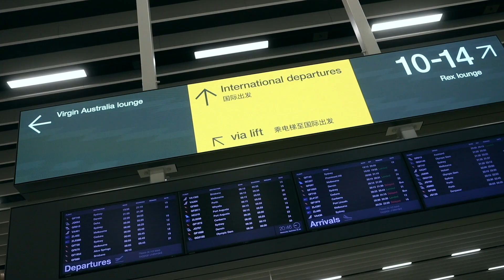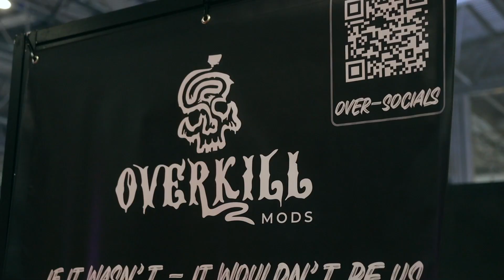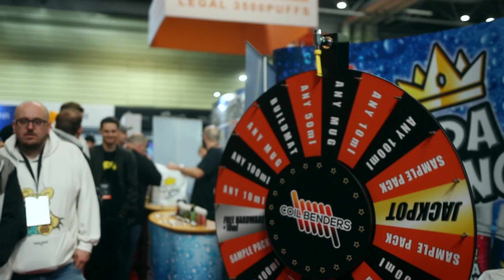Vaper Expo Oct. 22 - A Step in the Right Direction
6Six6 - Def Lev